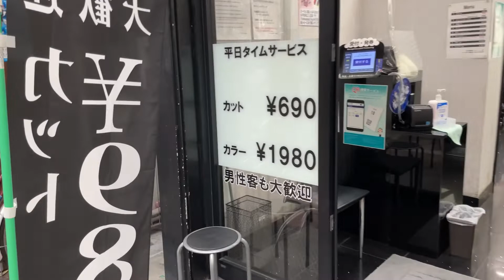〈横浜橋商店街〉日本最安値 美容院690円 Yokohama bridge shopping mall, Japan's lowest price, 690 yen for beauty salon